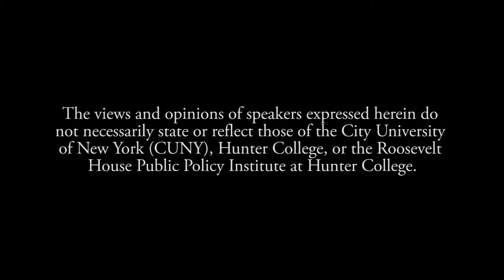Lewis Lehrman - Churchill, Roosevelt & Company: Studies in Character and Statecraft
Roosevelt House as we welcome a very special guest, Lewis E. Lehrman, Senior Partner of L. E. Lehrman & Co., and co-founder of the The Gilder Lehrman Institute of American History, who will discuss his new book, Churchill, Roosevelt & Company: Studies in Character and Statecraft.

In his talk, Lehrman explores the “special relationship” between the United States and Great Britain during World War II that cemented the alliance that won the war in the West. The ultimate victory of that partnership has obscured many of the conflicts behind Franklin Roosevelt’s charm and Winston Churchill’s victory signs — the clashes of principles and especially personalities between and within the leadership of the two nations. Lehrman offers portraits of the men who worked the back channels and back rooms, the generals and the admirals, the secretaries and under secretaries, ambassadors and ministers, responsible for carrying out Roosevelt’s and Churchill’s agendas while also pursuing their own. He shows that the President and the Prime Minister had the difficult task, not always well-performed, of managing their subordinates, and reveals the personal diplomacy, the character and statecraft, at the core of the leadership of the Anglo-American alliance.

Welcoming remarks by Hunter College President Jennifer Raab and Former Deputy Ambassador to the United Nations William vanden Heuvel.

Roosevelt House Public Policy Institute at Hunter College, April 27, 2017.